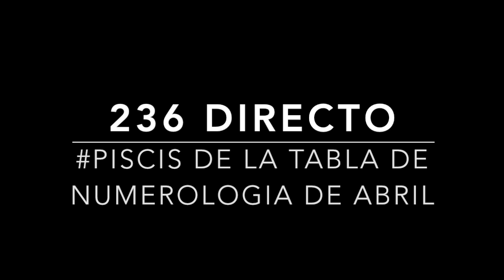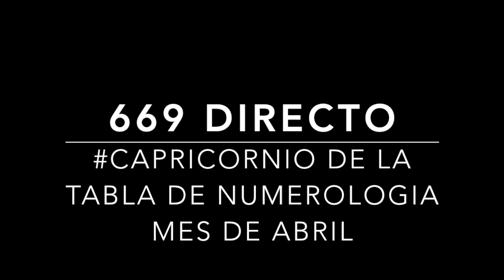ACIERTO DIRECTO DE MIGUEL SALAZAR